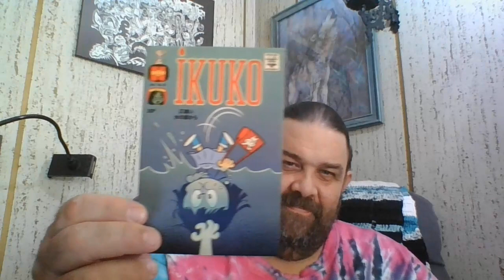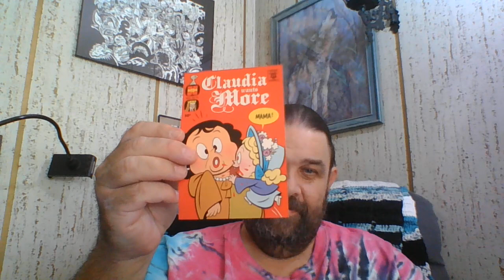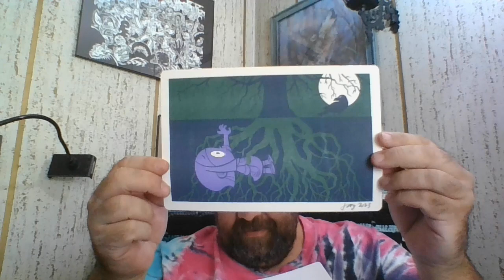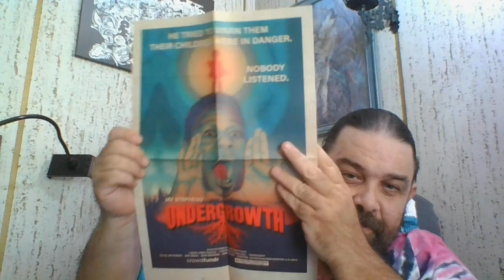Unpacking Dwellings 6 from Jay Stephens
Unpacking this episode is from Jay Stephens and Dwellings.

Please give us a thumbs up, subscribe, rate, review, tell a friend, send questions and comments to and you can follow Under the Cowl of MS podcast wherever you listen to your podcasts.